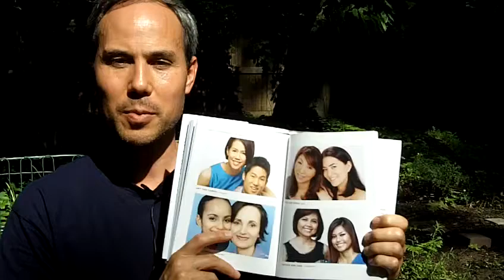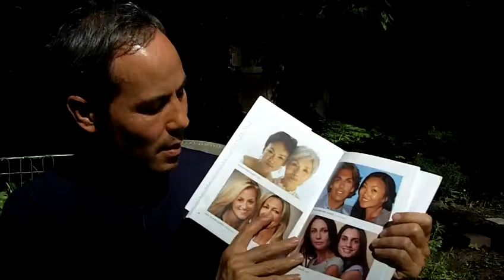The Aging Myth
Dr. Ben just received The Aging Myth by Dr. Joseph Chang "Unlocking the Mysteries of Looking and Feeling Young" -- addressing the latest in gene expression science and how we can influence our own aging process to "live better longer."  Enjoy!